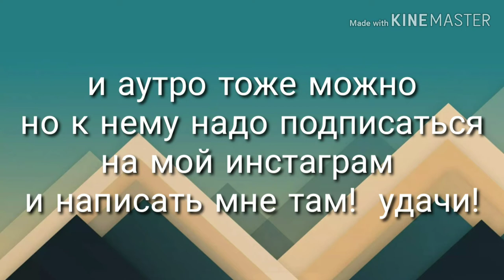Подарок подписчикам (про новый стрим и интро БЕСПЛАТНО вам) дальше инфо в опеснии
Инста (для получения аутро):
Кст:получить интро и аутро через почьту gmail
Я вам решыл покозать мой навай в монтаде интро и аутро
Всего стримов таких будут 10!!
Так что у вас будет шанс
Это от меня!!
Удачи и хорошего дня
И ещё я специально не говорю когда стрим потому что я хочю посмотреть насколько моя аудетория быстро ко мне залетит а теперь всё @пока и доновы встечь!!@
👕👍Great!
⭐    GOOD    LUCK  ⭐
🍀🍀🍀🍀🍀🍀🍀🍀｡^‿^｡(^_^)(^-^)ヽ(´▽｀)/∩˙▿˙∩(^.^）(^O^)(=´∀｀)(・∀・)(´ｰ｀)(｀∀´)（＾ｖ＾）(　＾∇＾)(´ヮ`)(-‿◦)ʘ‿ʘʘ‿ʘʘ‿ʘ~(⁰▿⁰)~